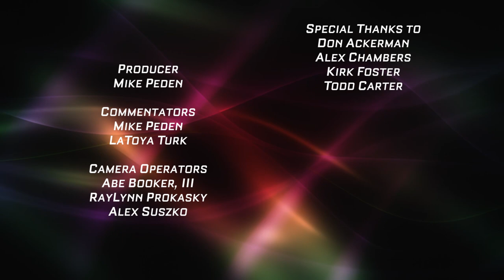High School Girls Basketball: Chaska vs. Centennial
Opening weekend concludes with a pair of preseason contenders in Class AAAA. Although Mallory Heyer is now at Minnesota, Chaska brings back a roster with three college commits: Anna Lenzen (U of Mary), Kennedy Sanders (Colorado) and Ashley Schuelke (Concordia-St. Paul). Centennial returns plenty of experience from last year's state tournament team, including Marisa Frost (North Dakota State verbal) and Autumn McCall.